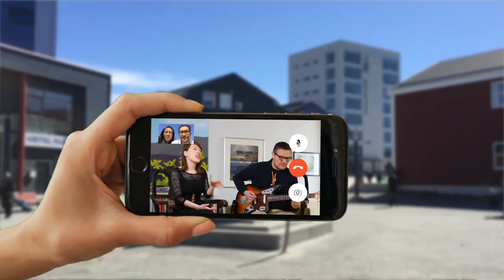Bedre mobilpakker - short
TELE-POST sætter hastighederne op på de to største mobilpakker Mobil Akulleq og Mobil Angisooq

Kunder med mobilpakken Mobil Akulleq vil herefter kunne hente data med hastigheden 8 megabit og sende med 2 megabit.

Kunder med Mobil Angisooq vil kunne hente data med hastigheden 10 megabit og sende med 2 megabit.

Produkt og marketingchef Jonas Hasselriis udtaler: - Det er dejligt at kunne forbedre vores to mobilabonnementer. Vi har længe haft et ønske at sætte hastigheden op, men har lige måttet afvente at vores nye regningssystem kom på plads.

Kunder med mobilprodukterne Tusass og Mobil Mikisoq forsætter med hastigheder, de har i dag, nemlig 7 megabit, når de henter data og 1 megabit, når de sender data.

De nye hastigheder tages i brug tirsdag den 30. juni 2015.